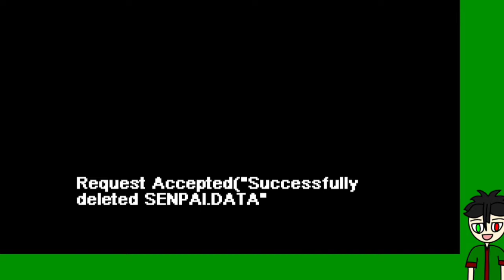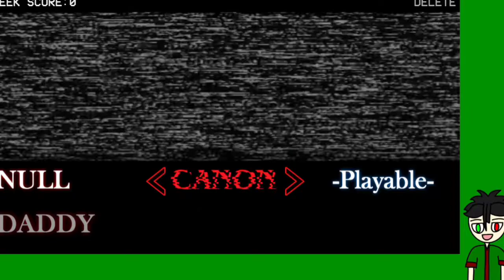Wah, Mod Corruption 🌿 Friday Night Funkin Corruption 🌿 Friday Night Funkin Malaysia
🌿 Assalamualaikum, Halu Semua Mejau Army, Nama Saya Itz Mizie, Hari Ini Saya Akan Main Mod Corruption Mod (Demo), Mod Ni Belum Full Week Lagi, Kita Cuma Lawan Senpai Sahaja.🌿